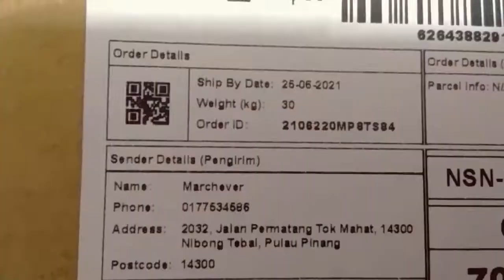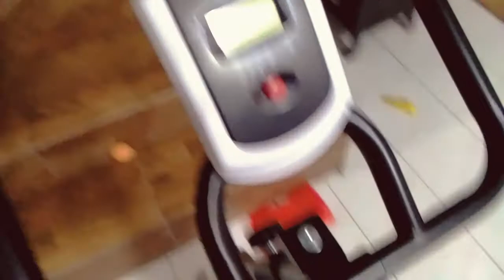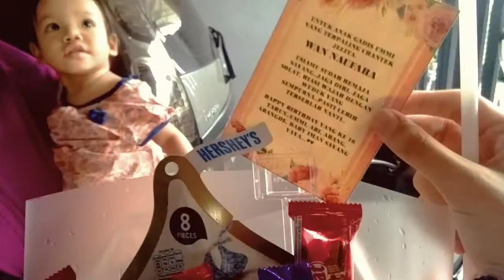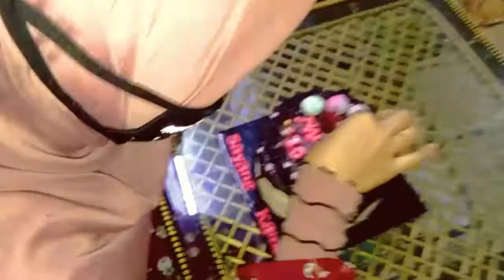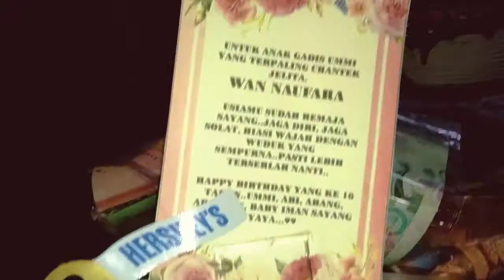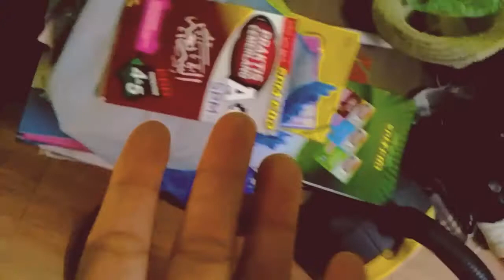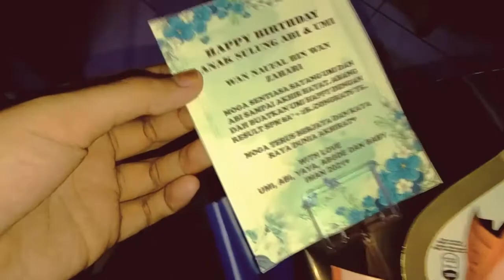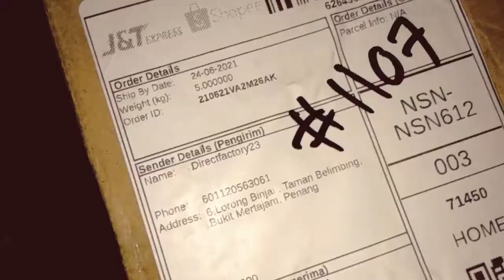VLOG: I’M FINALLY 18 !!! & YAYA’S BIRTHDAY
Instagram • @naufalzahary
Tiktok • @naufalzahary

Eternally grateful, thank you! 🤍

(ɔ◔‿◔)ɔ